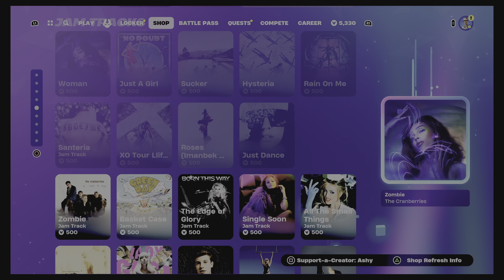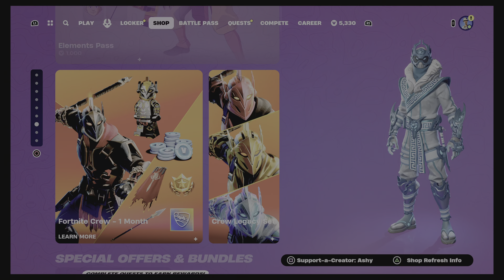Im so madddddd!!!!😡